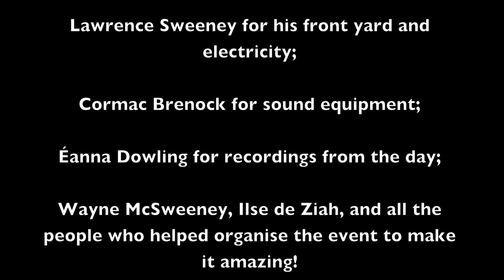Awaken Kindred Spirits Drum Ceremony, Midleton Arts Festival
A short retrospective with testimonials of Awaken Kindred Spirits Drum Ceremony  Sunday 14th May 2017. Held during the Midleton Arts festival in Bailick Park, Midleton around the Kindred Spirits monument built by Alex Pentek to honour the Chocktaw Nation people who donated money to Ireland during the great hunger. The bowl like shape the feathers form is an ideal space for a drum circle.
Thank you to participants who gave wonderful comments after the event.